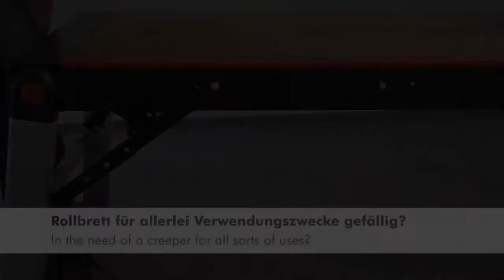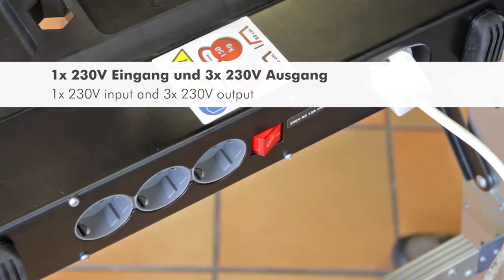Holzmann MF5IN1 Mobile Werkbank 5 in 1 Multifunktion